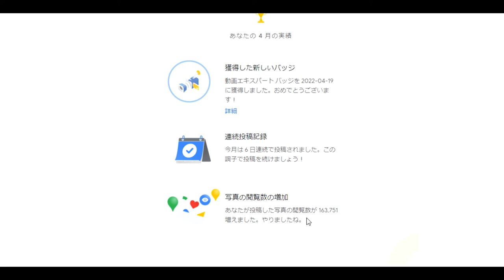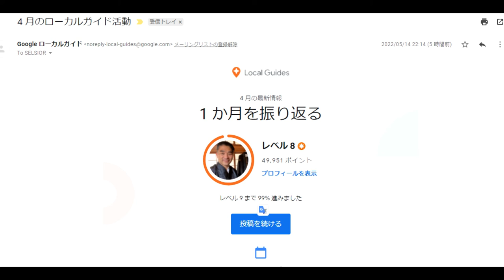【隠居TV】月間17万アクセス達成！